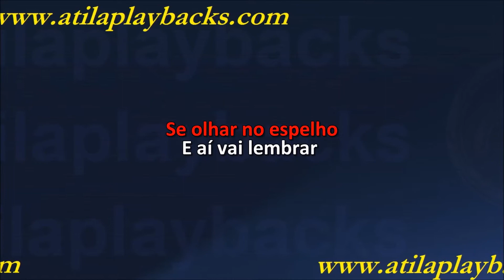Gustavo Lima Sujeito